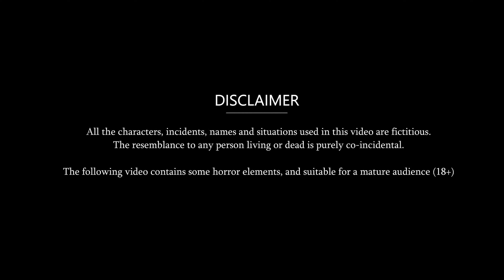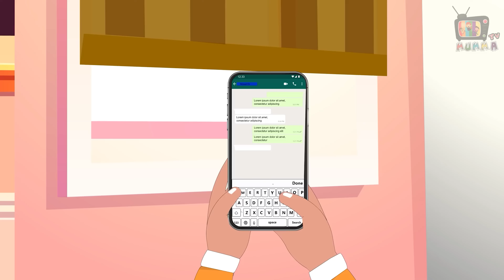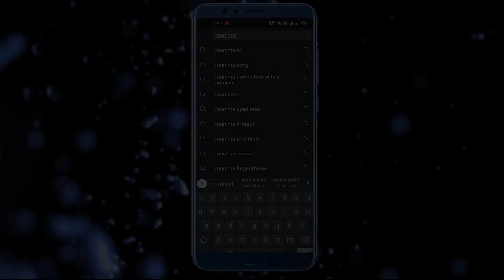नौकरानी से किया शादी का झूठा वादा | Moral Stories in Hindi | Khani in Hindi | Hindi Kahaniya